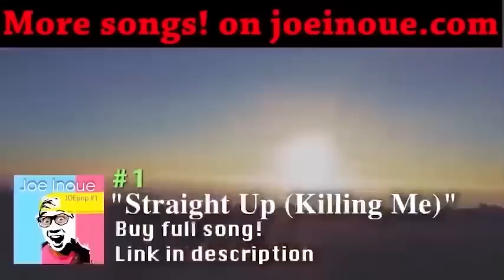空港で人種.差.別を受けたから〇〇します（詳細も読んで下さい）